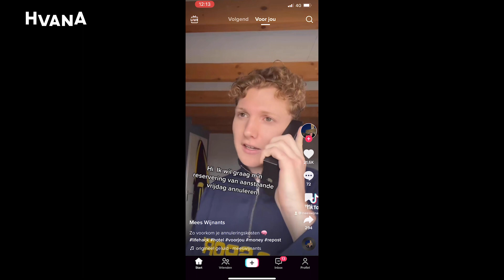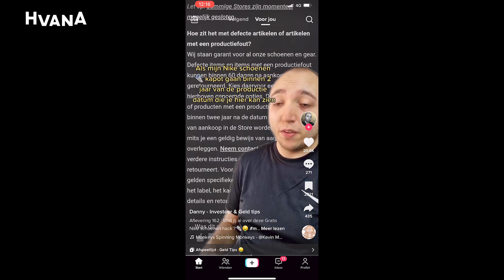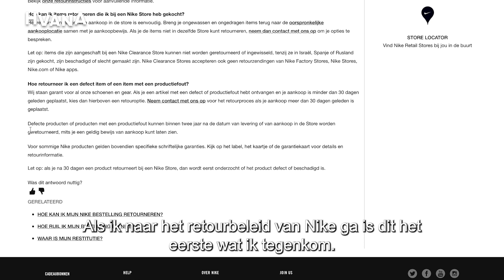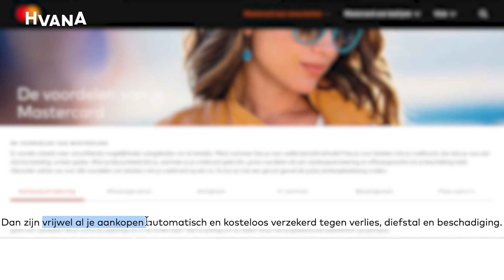Lifehacks van influencers testen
Op sociale media ontkom je er niet aan: influencers die (geld)tips en lifehacks aanbieden. Maar werken deze tips nou echt? Jelle zoekt het voor je uit.